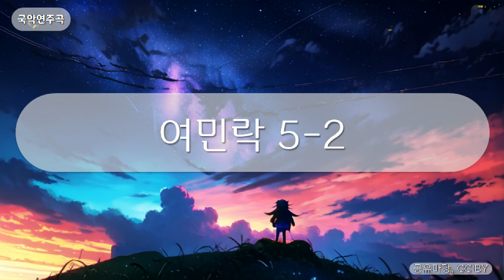국악연주곡 - 여민락 5-2